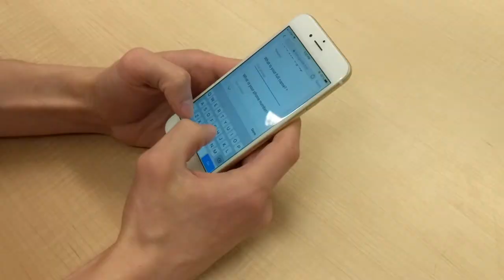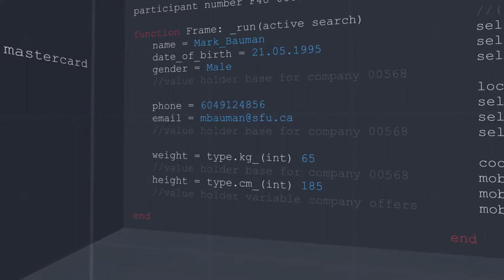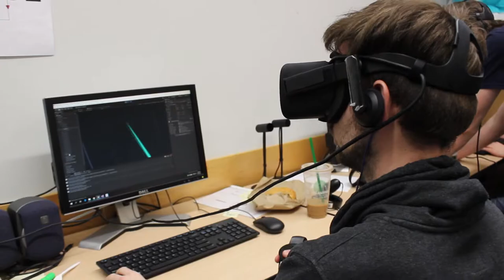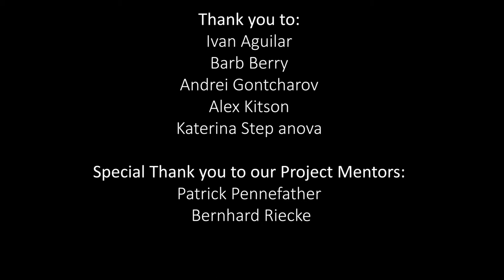FIT4U - VR Project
FIT4U is a VR project about cybersecurity.

Created by the SiAR class of 2019:

Alex Aguilar
Oliver Aung
Leo Danenkov
Ricky Lalli
Jonathan Lee
Nick MacKay
Ana Karen Martinez
Robert Michels
Radu Orlandea
Nicholas Ramsay
Lukas Ritter
Vlad Ryzhov
Ioana Sandor
Amber Shao
Zoë Temple-Sandison
Elene Wanner
Sheri Wong
Qiuli Wu

Thank you to:

Ivan Aguilar
Barb Berry
Andrei Gontcharov
Alex Kitson
Katerina Stepanova

Special Thank you to our Project Mentors:

Patrick Pennefather
Bernhard Riecke